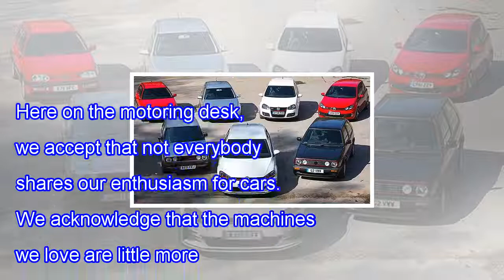Vw golf gti – we drive all seven generations of the legendary hot hatch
• Track Info:

Title: Good Vibes
Artist: Dj Quads
Genre: Hip Hop & Rap
Mood: Bright